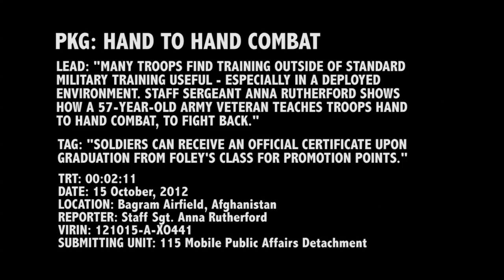MilitaryMixedMartialArts.com - Hand to Hand Combat - This is awful... as bad as yoga for cardio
- US Army Special Operations veteran Michael Foley's hand to hand combat class held on Bagram Airfield, Afghanistan for service members. Produced by Staff Sgt. Anna Rutherford. Also available in high definition.